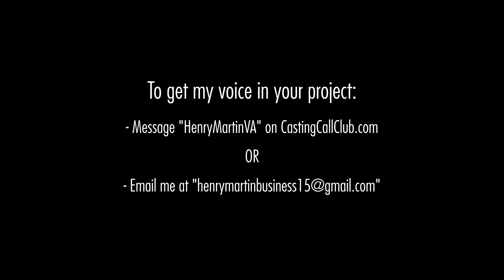Henry Martin Voiceover Demo - Warden of the Coast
Been awhile, innit? Well, check out my work in TheBawb's wonderful mod from Spring 2022. It's a great mod full of great talent, and I'm happy I could be a part of it!

Download Warden of the Coast here!

I'm on Casting Call Club!